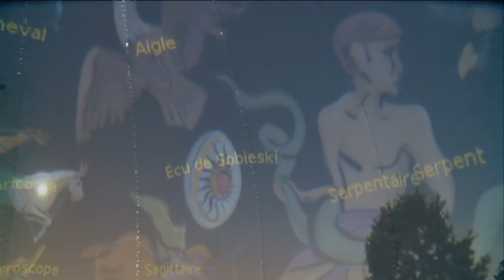Le planétarium gonflable de la Société Astronomique de Bourgogne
La Société Astronomique de Bourgogne vient de tester son dernier bijou. Un planétarium atypique. Il est gonflable et itinérant. Avant de faire une tournée dans les écoles de la région, les adhérents ont déjà pu en profiter en avant-première.

La Société Astronomique de Bourgogne rêvait d'un planétarium itinérant depuis quelques années. Un bijou à 21 000 euros.

Pour l'acquérir, l'association a pu compter sur le soutien du député socialiste Laurent Grandguillaume et sur un financement participatif. Ce samedi, les contributeurs et adhérents de l'association ont le privilège de tester le dispositif.

La place est limitée. Les spectateurs ne peuvent pas prendre place tous en même temps dans le planétarium. Mais une fois installé dans ce cocon, le spectateur s'immerge au milieu des étoiles. Il découvre les différentes représentations mythologiques, il peut même s'approcher tout près du soleil.

DIFFUSER LES CONNAISSANCES SCIENTIFIQUES
Il n'y a pas de fil conducteur imposé. L'animateur peut adapter son intervention en fonction des connaissances en astronomie de son audience. Un atout lorsqu'on veut conquérir de nouveaux espaces.

"On veut diffuser l'astronomie dans des lieux où pour l'instant elle n'est pas. On pense aux communes rurales, on peut couvrir toute la Bourgogne-Franche Comté comme ça. On pense aux quartiers dans les villes qui n'ont pas accès à la culture scientifique", détaille Eric Charriot, le directeur du développement de la société bourguignonne d'astronomie.

Après une escale à Nuits-Saint-Georges, le planétarium a déjà rendez-vous dans le quartier de la Fontaine d'Ouche à Dijon.

Reportage : Tiphaine PFEIFFER, Damien RABEISEN, Laurence CROTET-BEUDET
Avec : Eric Charriot, directeur du développement de la société bourguignonne d'astronomie